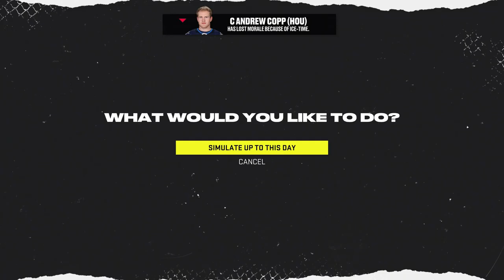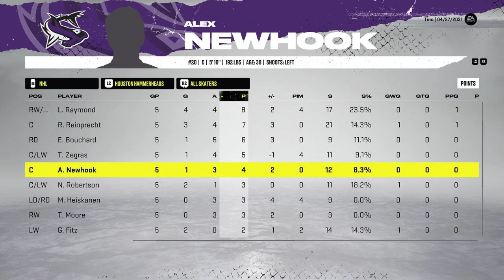NHL 22 - Houston GM Mode #42 - "First Round vs Vancouver"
The Hammerheads have made the playoffs again, and it's time to battle Vancouver in the first round for year 10. 👊